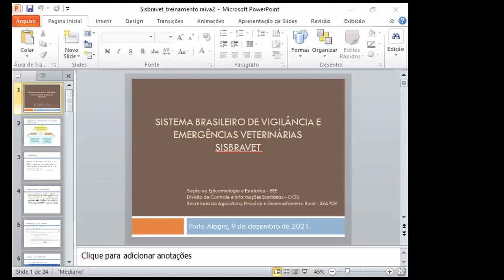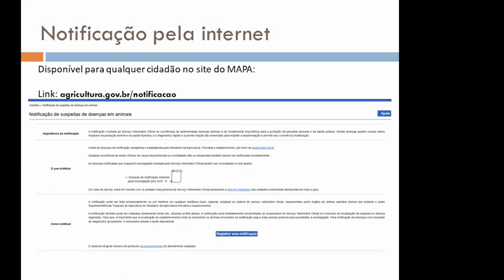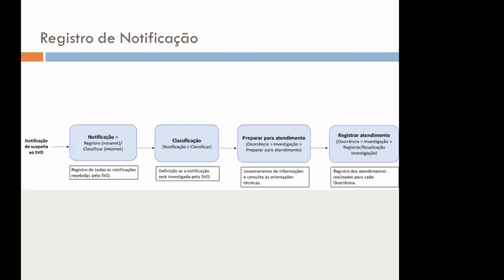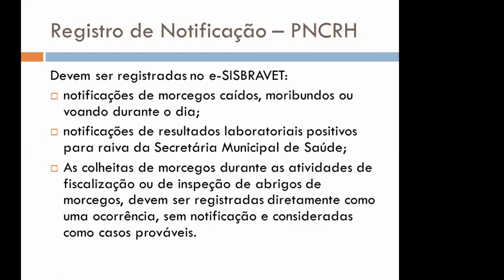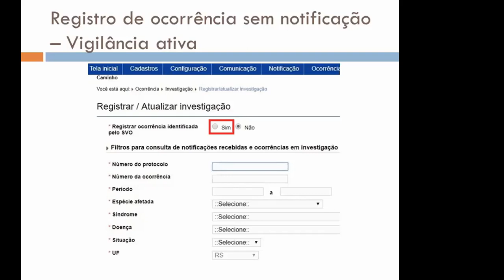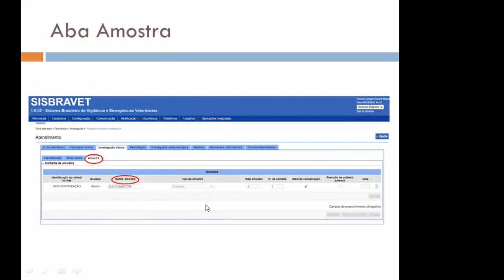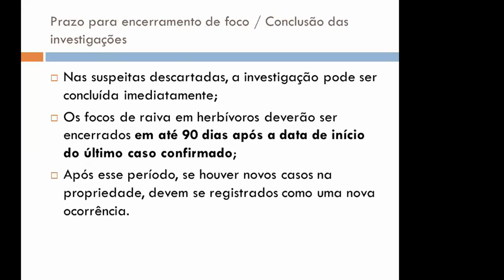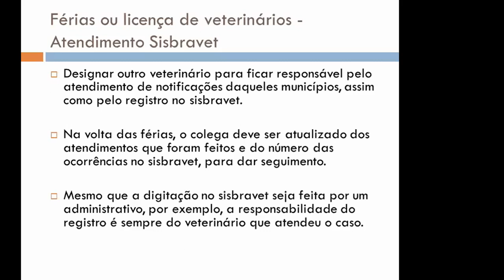Sistema Brasileiro de Vigilância e Emergências Veterinárias - Sisbravet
Apresentação da engenheira agrônoma Joana Gerent Voges sobre como proceder aos registros de notificação e atendimento na plataforma Sisbravet.

Apresentação em PDF disponível para download na página do Programa de Controle da Raiva Herbívora